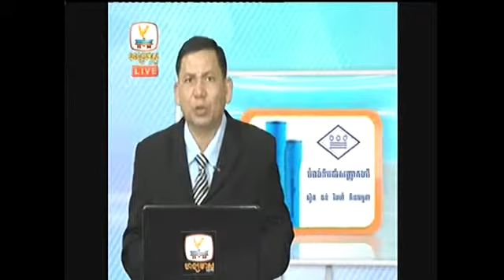Hang Meas HDTV Morning News on 19 February 2014 part4